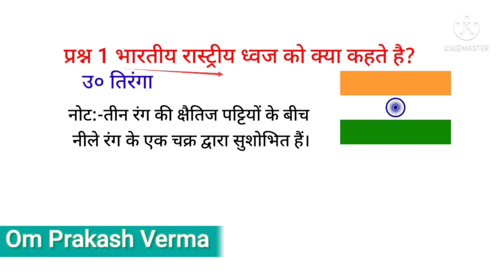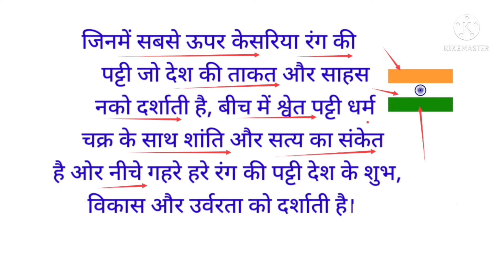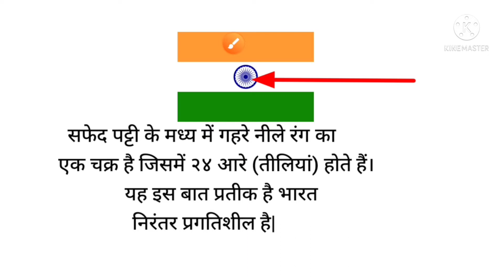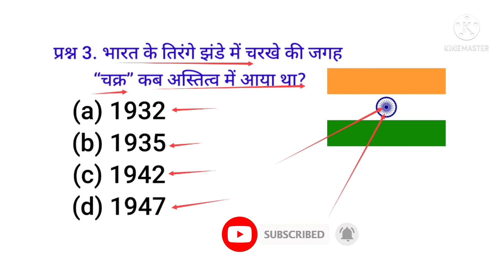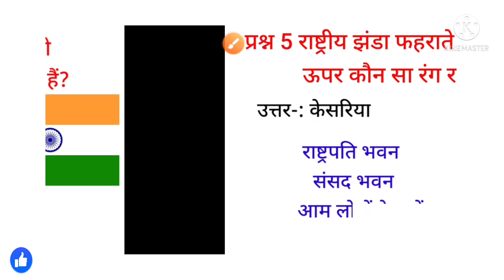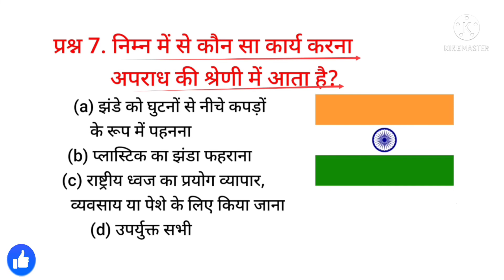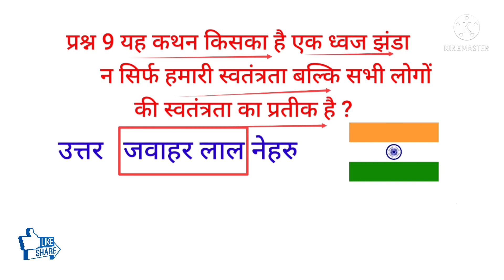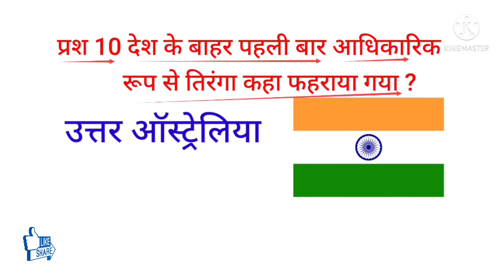रास्ट्रीय ध्वज ||तिरंगा||National symbol||Genral knowledge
हिन्दी सामान्य ज्ञान वीडियो
welcome in my youtube channel
G.K Questions for class 3 to 8 with answers

कक्षा 6 के लिए सामान्य ज्ञान के प्रश्न उत्तर
GK Questions for Class 6 to 8 with Answers in Hindi
सामान्य ज्ञान कक्षा 6
50 सामान्य ज्ञान के प्रश्न उत्तर
GK Questions for Class 6 Science
छोटे बच्चों के लिए सामान्य ज्ञान PDF
GK QUIZ IN HINDI FOR CLASS 6
most important question for class6 ,7,8